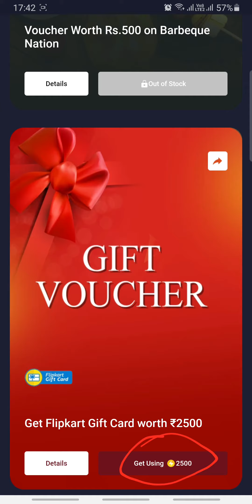Alert!📢 Lelo Jaldi Se- 2500Rs Flipkart Gift Voucher 🎁 29-Dec-2020